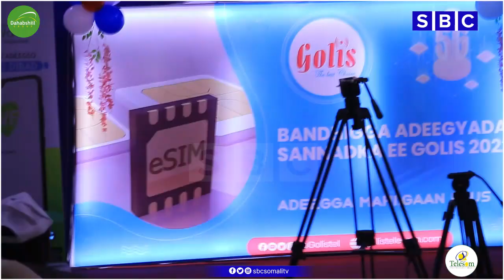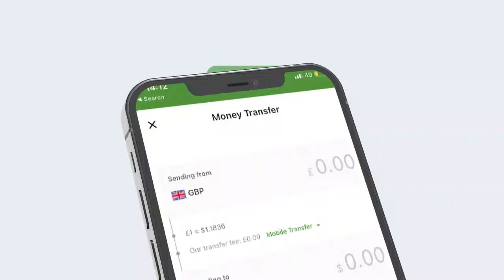HADAL-JEEDINTA BEELDAAJE CALI BEELDAAJE FAARAX || XAFLADDA BANDHIGA ADEEGYADA SHIRKADA GOLIS.